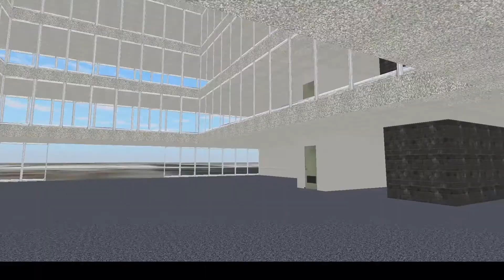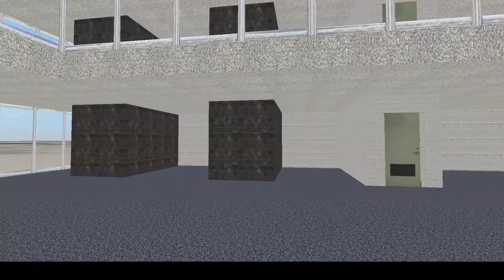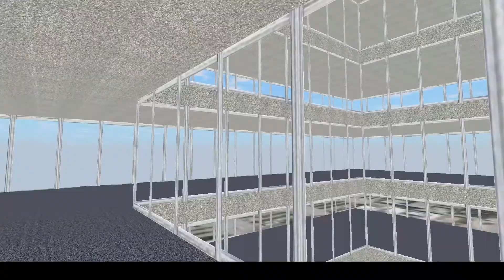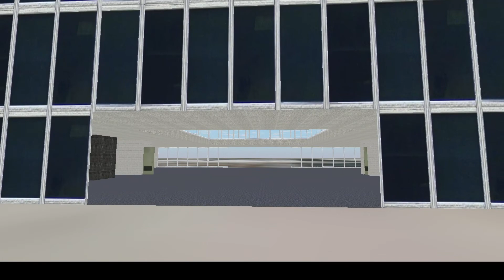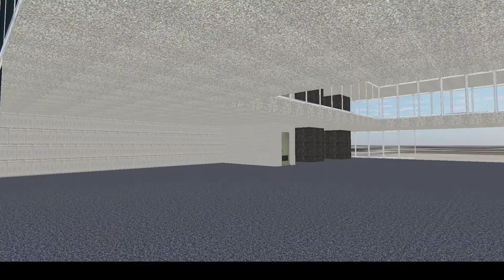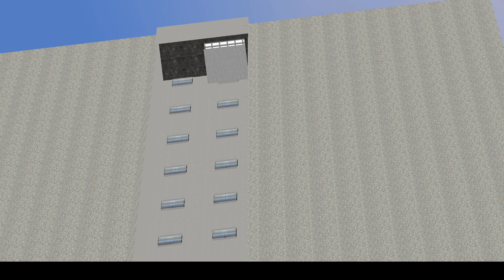阿倍大廈(MENARA ABE) 目前為何?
（圖中是開發畫面，不是最終作品）

可能稱為群也不定,第一座暫時命名這個啦

目前畫了兩個分區，商場，觀光。

中間的部份仍然想想，因為高層建築需要避火層，加上設計問題使問題變得複雜。

如果是這樣，安排預定如下。

１。四部消防電梯（同時用來載貨）
２。４部只停0, 20, 23樓　（該參考了希慎廣場做法）
３。兩部通往９８樓　（觀光層有三層）
４。四部電梯通往酒店（由２３樓開始）
５。四部電梯通往０—２３　（該參考了希慎廣場做法）
６。２１，２２用於避火
７。２３樓分為三部份，銀行，寫字樓，酒店，目前草擬中。　暫定預留３０層作寫字樓，預留１４層作總部，扣除避火層後，剩下作酒店